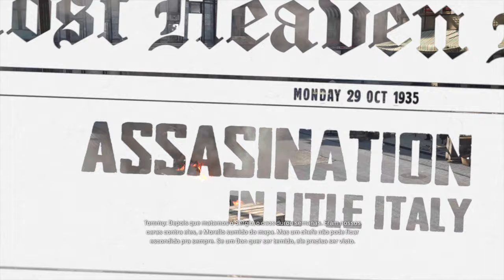Mafia Definitive Edition 4K/HDR/DXR/FreeSync/60FPS✔ No HUD - Vingança Parte 2 On Xbox Series X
Tommy é encarregado de acabar com o irmão de Morello, Sergio.